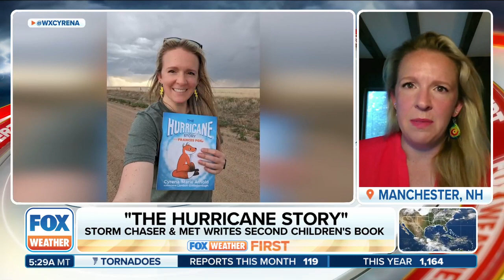Storm Chaser, Meteorologist Writes Second Children’s Book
After the success of her first book, The Weather Story, Meteorologist and Storm Chaser Cyrena Arnold is writing a second book, turning her attention to hurricanes. She joined FOX Weather on Tuesday to talk about The Hurricane Story and how it can be helpful for children.